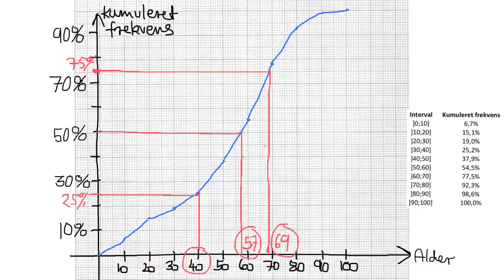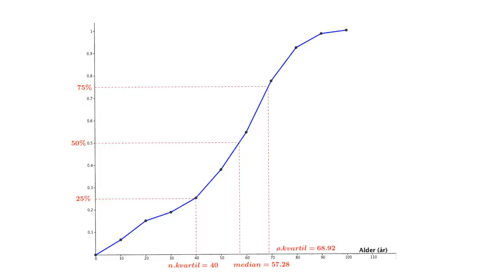(5) Deskriptiv statistik - Grupperede data - Kvartiler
Videoen gennemgår et eksempel på at aflæse kvartilsættet (nedre kvartil, median og øvre kvartil) på sumkurven for et grupperet observationssæt.
Det gennemgående eksempel er aldersfordelingen på Læsø den 1. januar 2014.